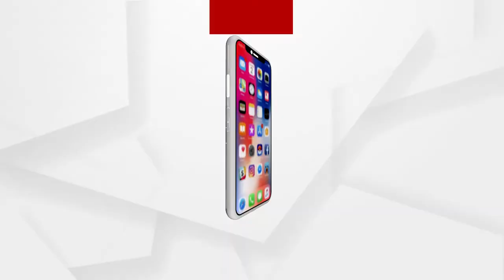Babula Bujhile Hela : ପାର୍କରେ ଖରା ବେଳିଆ ମୁର୍ଗା !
ଏବେ କଣ ଛୋଟିଆ ଅଛି ନା ବଙ୍କା ତେଢା ଅଛି ଯେ ତୁ ବାଡ଼େଇକି ଲମ୍ବା କରିଦେବୁ  !